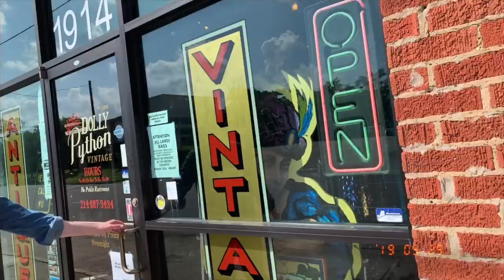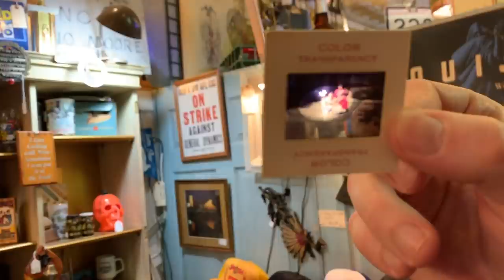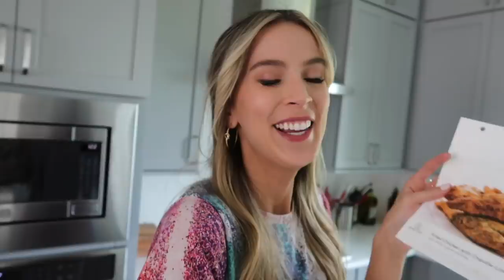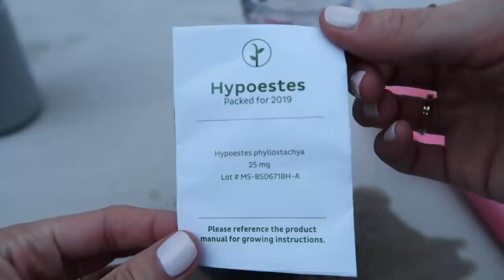CLEANING OUT HIS CLOSET + VINTAGE SHOPPING | LeighAnnVlogs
Vintage shopping at Dolly Python, cleaning out his side of the closet and cooking fried chicken for the first time! BIG weekend.

Home Chef invite (free $30 Credit) (this is a link anyone gets with their account, its not sponsored but I get credit when people sign up)